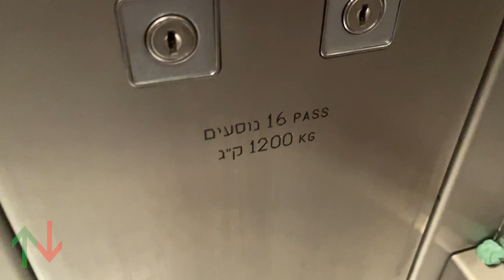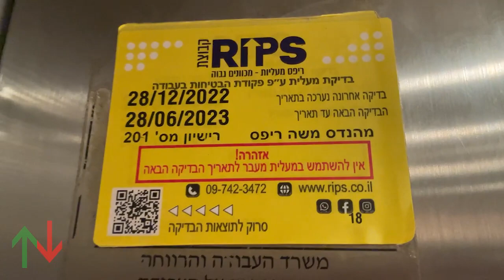[RT] 2003 Isralift traction elevators @ ShuferSal Sheli, Weizmann Center, Tel Aviv, Israel.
On level -1, these elevators open directly to the mall.

---ShuferSal Sheli elevators---
Brand: Isralift
Type: Traction
Capacity: 1200kg / 16 Persons
Fixtures: Dewhurst US90-15
Floors: 5(-4, -3, -2, -1, *0*)